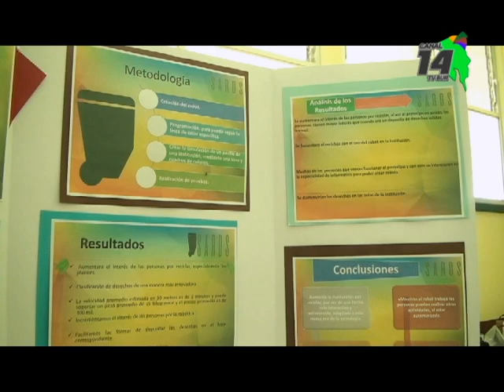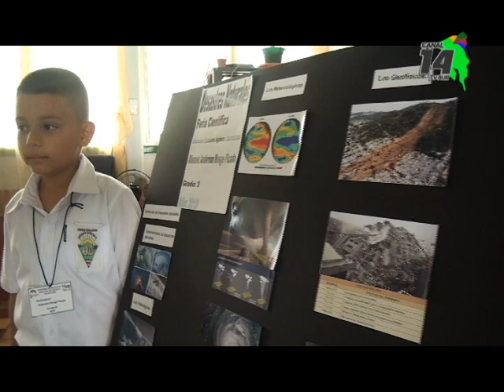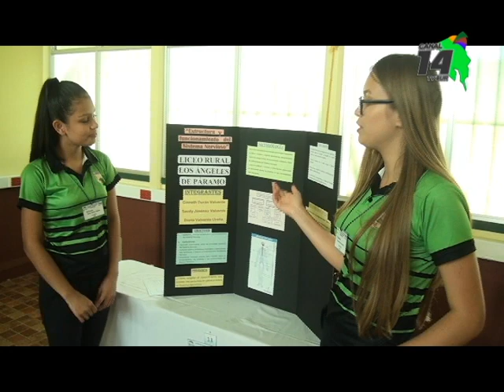22 proyectos fueron expuestos en la Feria Científica del Circuito 02